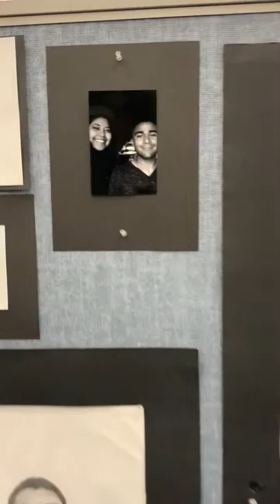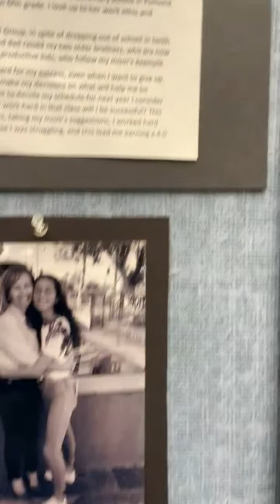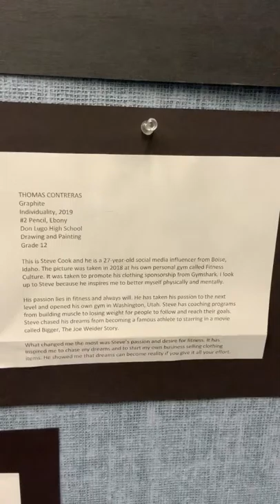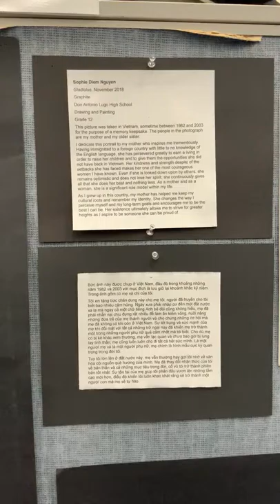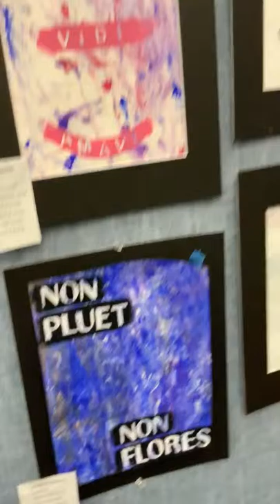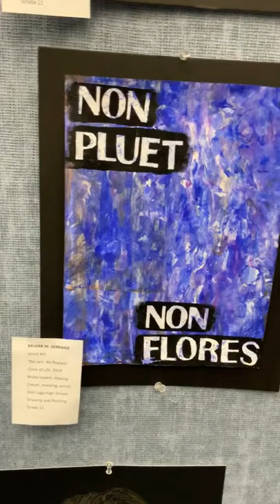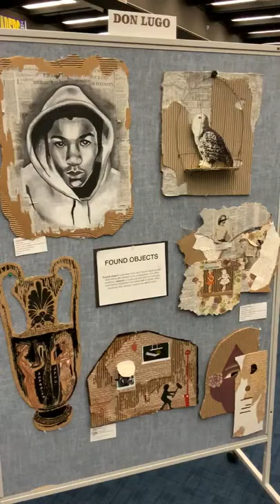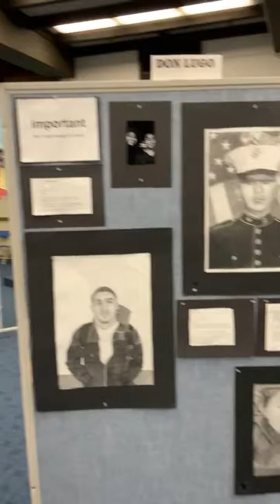722E0A7D 9772 40CB B734 02CB524DA0C2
Don Lugo High School art show 2019.  Drawing and painting/art fundamentals.